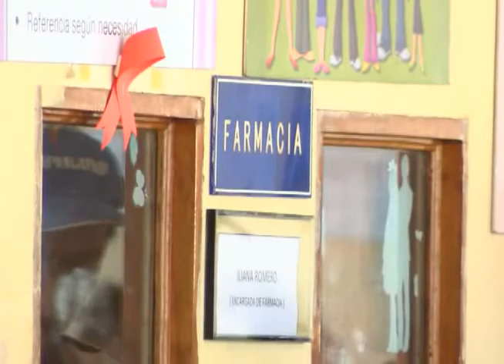SITUACIÓN DE PERSONAS CON VIH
El Ministerio de Salud registra 400 nuevos casos de VIH, estos datos significan una reducción del 10% en comparación a datos del año anterior.